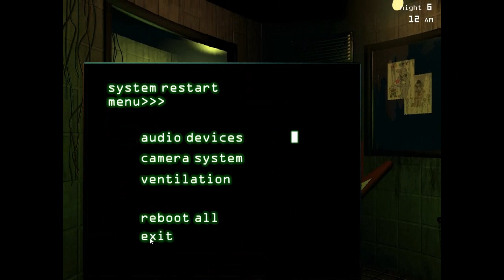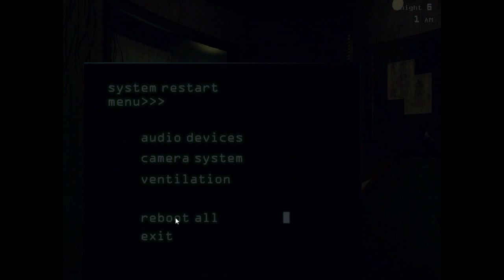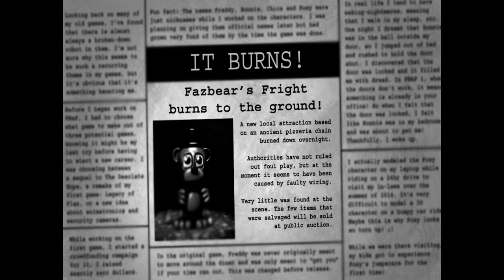Five Nights at Freddy's 3! Nightmare Mode! It BURNS!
Hai my name is Baz,